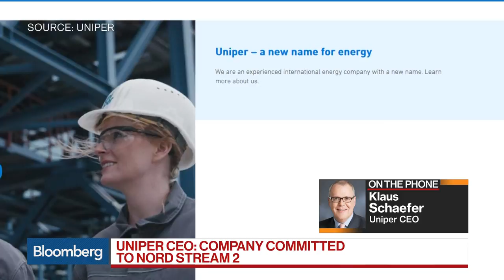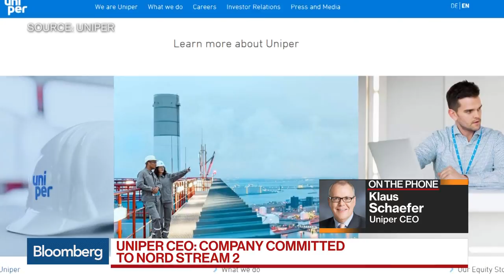Uniper CEO Reiterates Commitment to Nord Stream 2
Aug.08 -- Klaus Schaefer, chief executive officer at Uniper SE, discusses his concerns surrounding the Nord Stream 2 pipeline and the company's commitment to the project. He speaks with Bloomberg's Guy Johnson on "Bloomberg Markets: European Open."